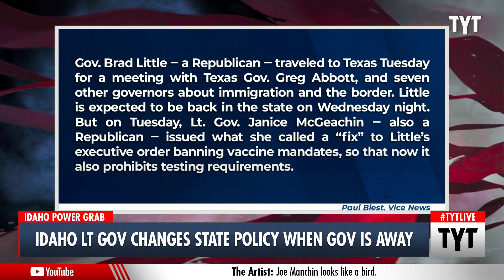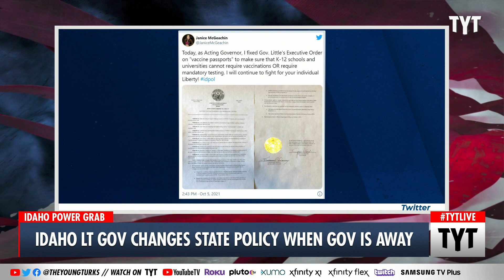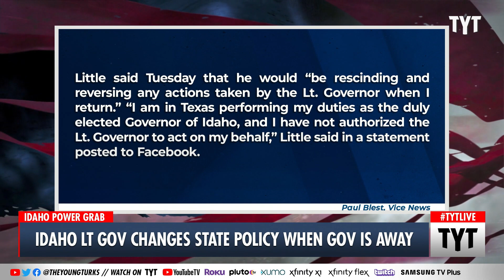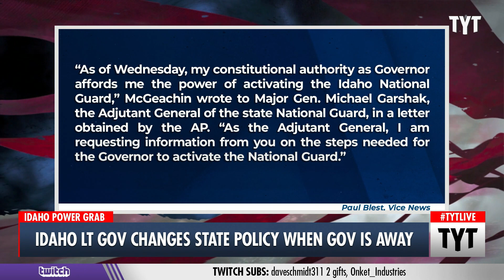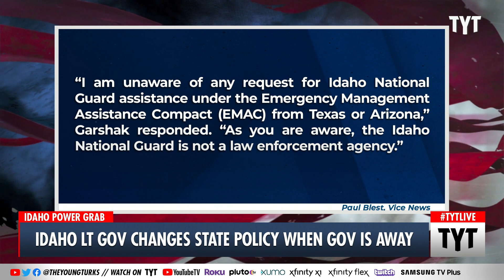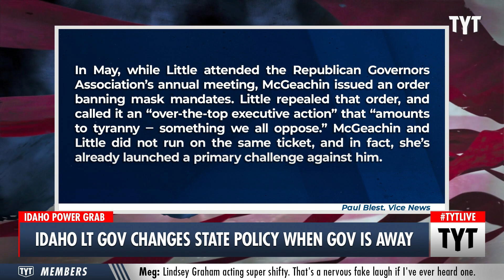MAGA Chaos Erupted When The Governor of Idaho Left The State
You won't believe what the Lt. Governor tried to pull when the Governor of Idaho had to leave the state for a meeting. Adrienne Lawrence and Jayar Jackson discuss on The Young Turks.

"Nothing to see in Idaho—just a minor coup attempt launched by the state’s lieutenant governor against the sitting governor as soon as he was out of the state.

Gov. Brad Little—who, like Lt. Gov. Janice McGeachin, is a Republican—traveled to Texas Tuesday for a meeting with Texas Gov. Greg Abbott, Georgia Gov. Brian Kemp, and seven other governors about immigration and the border. Little is expected to be back in the state on Wednesday night. But on Tuesday, McGeachin issued what she called a “fix” to Little’s executive order banning vaccine mandates, so that now it also prohibits testing requirements. "*

211006__TB03Idaho